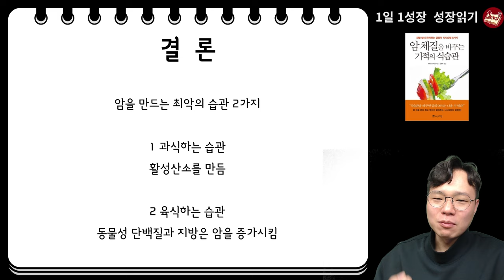(암 전문의가 말하는) 없던 암도 생기는 최악의 일상 습관 2가지 I 와타요 다카호 I 암치료 I 암 체질을 바꾸는 기적의 식습관